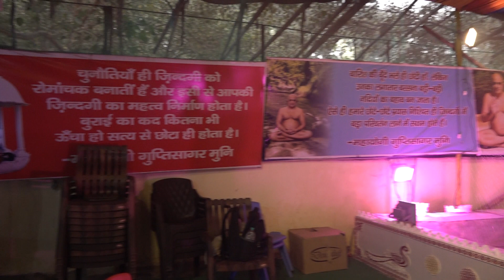14.11.2020 BYTE | Pawan Godha Ji | Rana Pratap Bagh Shakti Nagar Jain Mandir | Aadi Anant